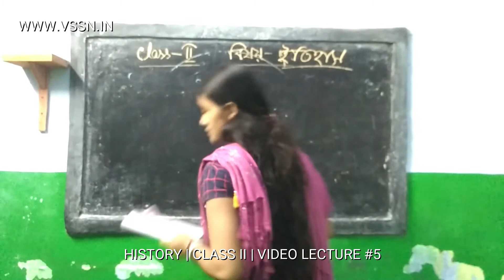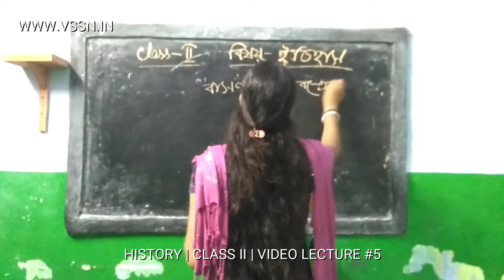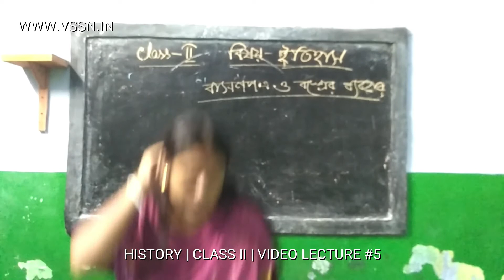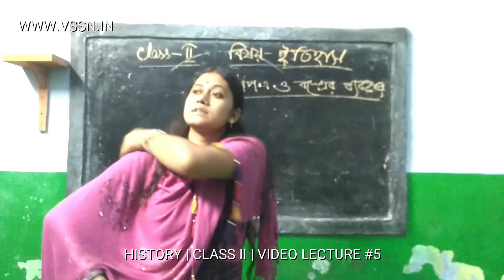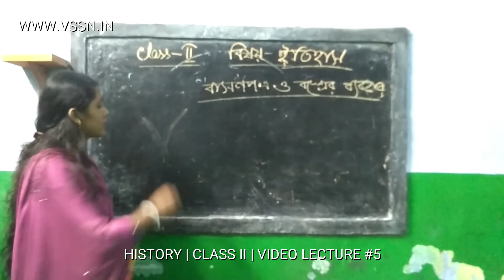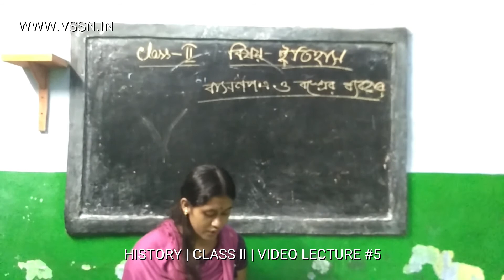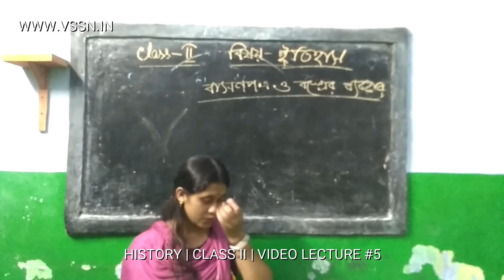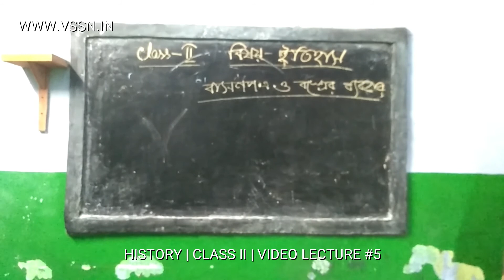History | Class 2 | Video Lecture #5